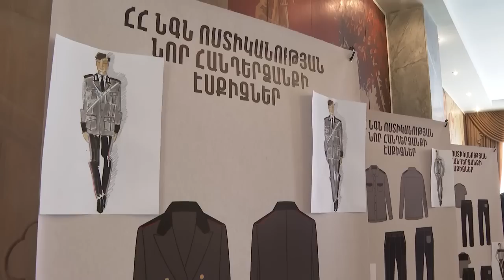Փաշինյանը ծանոթացել է ոստիկանության տրանսպորտային նոր միջոցներին, այդ թվում՝ էլեկտրամոբիլներին